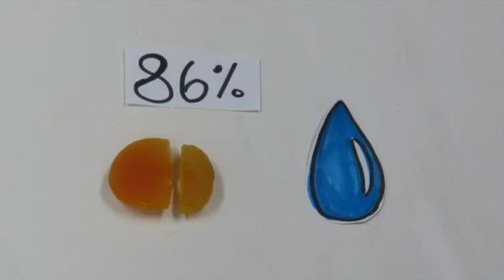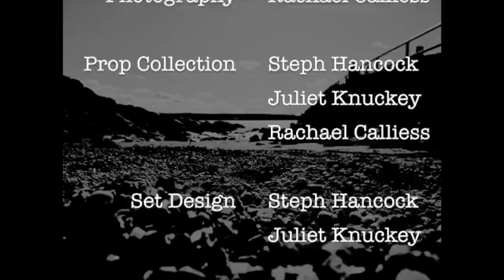Percentages in Real Life – CHOOSEMATHS Awards 2016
Using the magic of food, students from Armidale High School reveal just how often we use percentages in everyday life. A lively and entertaining exploration of truths revealed by known percentages from how much of the worlds population is left-handed to how many people use drive thru to order food.